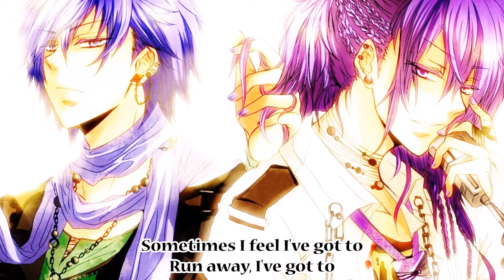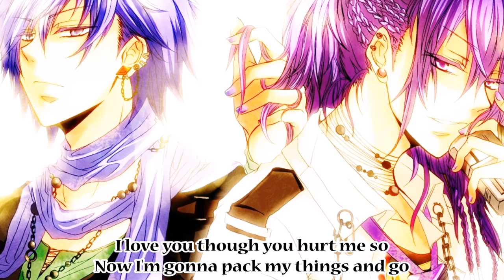Crycore (Nightcore) - Tainted Love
Song: Tainted Love

Cover by: Soft Cell

Original by: Gloria Jones